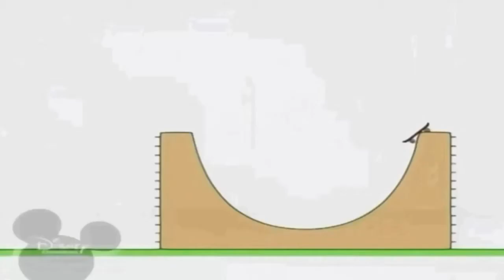21 листопада 2021 р.